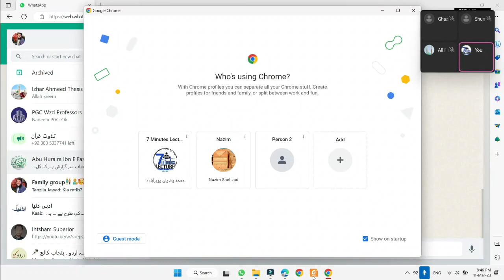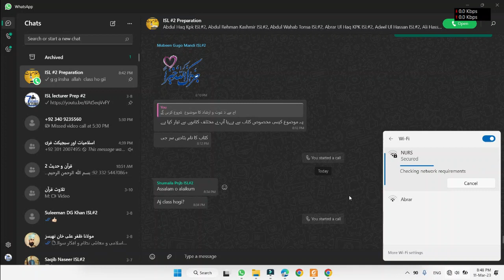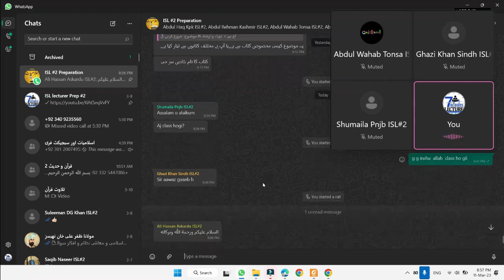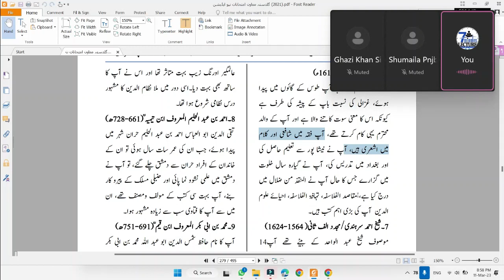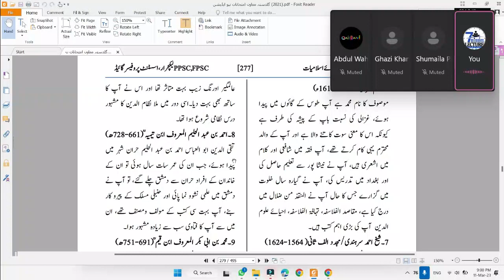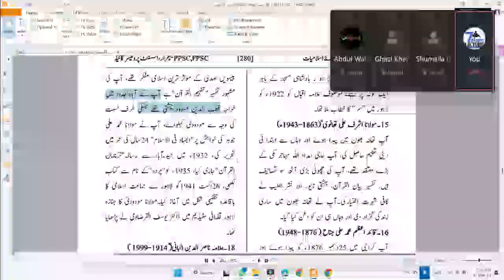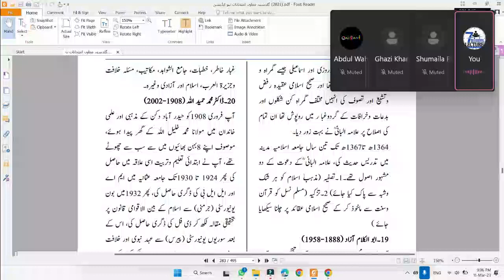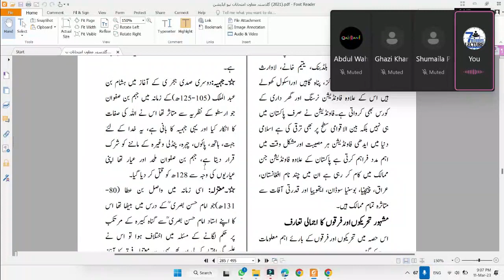Daawt O Arshaad Complete Lecture For PPSC CSS NTS KPPSC FPSC Famous Islamic Personalities History